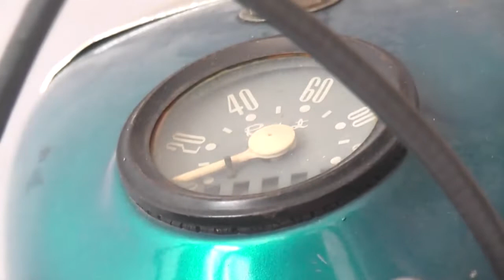Rajdoot GTS (Bobby Rajdoot)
The Rajdoot GTS 175 also retains its original engine. It is powered by a 173cc, single-cylinder, two-stroke air-cooled engine with Mickcarb carburettor system. It produced a maximum of 9bhp at 5,000rpm and 13.5Nm of peak torque at 3,500rpm. The engine came mated to a three-speed gearbox.

In 1973, Raj Kapoor released Bobby and three stars were born — Rishi Kapoor, Dimple Kapadia and the Rajdoot GTS 175. Escorts’ little ‘monkey bike’ became a smash hit. Strangely, the GTS 175 was born out of failure. Before the fuel-efficient Indo-Japanese bikes emerged in the early 1980s and changed the equation, scooters outsold motorcycles and Bajaj ruled the middle-class dream. Escorts too wanted a piece of the lucrative scooter market. So they built a scooter around their existing 175cc motorcycle engine and called it Rajhans. The scooter failed and the company was saddled with an inventory of spare parts. Also in stock were tanks of another failed Rajdoot motorcycle, Rajdoot Ranger. The company engineers cobbled together the mini bike from the existing parts, and gave it the ambitious moniker Grand Tourismo Sports or GTS 175.

Raj Kapoor’s movie made the little bike a star and earned it the nickname ‘Bobby’. The movie made the bike an icon of youth and romance. The cheeky-looking bike was a peppy little number. The disproportionately large engine, generating 9.1hp, gave the two- and-half-feet-tall bike its lively performance.

Like bell-bottoms, the GTS 175 too went out of fashion soon and the last one rolled out of the factory in 1984. Yet, this once-cult bike lives on in many hearts. One such heart belongs to 29-year-old Vinay Gurav who owns this 1978 model.

Years of disuse and neglect had nearly killed the motorcycle when Vinay first set his eyes on it and bought it home. After nearly a year of careful restoration during which he had to scour the markets of Delhi, Faridabad and Kanpur for spares and original parts, Vinay restored the motorcycle to its original glory. In fact, restoring the GTS 175 sparked off Vinay’s interest in historical vehicles and he founded the Heritage Vehicle Owner’s Club of Thane in January 2007 to share his passion with other like-minded people. The little bike has shown this young man a new road.